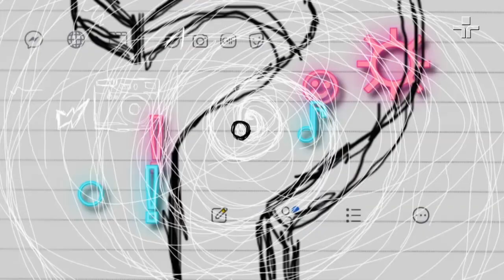Me Explica, Vai! | 18/12/2020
Nesta sexta-feira (18/12), a TV Cultura exibe a série de interprogramas Me Explica, Vai! Serão 24 programetes, de cinco minutos cada, com o objetivo de difundir a educação midiática e que terão como entrevistados Rosana Hermann, Marcelo Tas, Leão Serva, Rodrigo Ratier, entre outros.